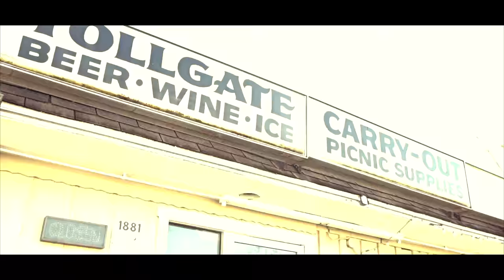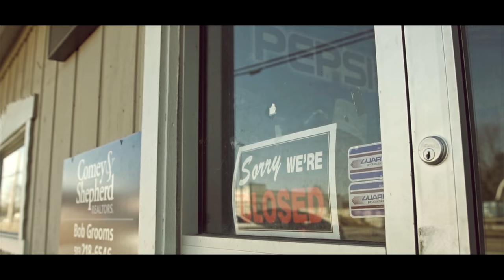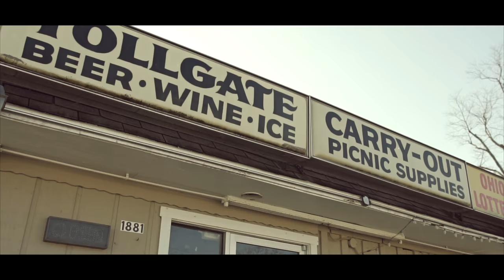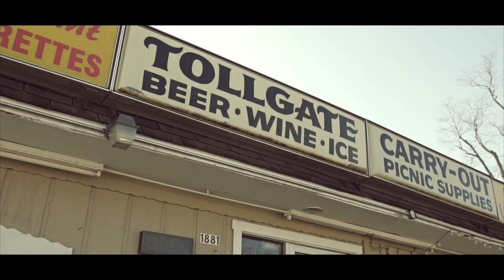YB (ASOD) x Teddy Gramz "Fvck Sh*t" (Sony a6300 Music Video)